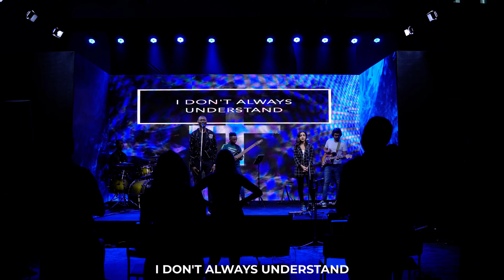How To Make A Decision You Won't Regret | Mosaic Online Church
We never know who or what hangs in the balance of the decisions we make. But we do know that our decisions determine the direction and quality of our life. In this new series, we explore 5 big questions that will help you make better decisions, and fewer regrets, Today we ask The Integrity Question - am I being honest with myself?